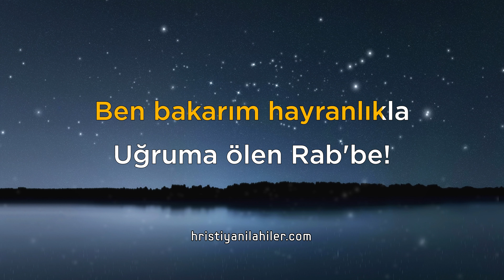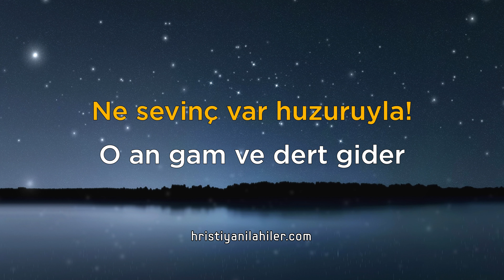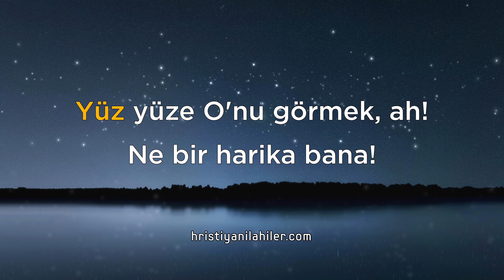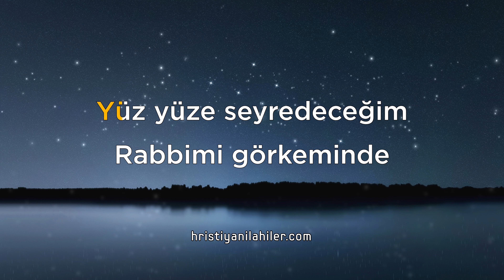Yüz Yüze Kurtarıcımla | TY 171 | Karaoke Hristiyan İlahiler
Yüz yüze Kurtarıcımla
Görüşmem ne harika!
Ben bakarım hayranlıkla
Uğruma ölen Rab'be!

Yüz yüze görüşeceğim
Yıldızlardan ötede.
Yüz yüze seyredeceğim
Rabbimi görkeminde.

Şimdi aynada güçlükle
Seyrederim yüzünü.
Çok kutlu bir gün geliyor,
Görürüm görkemini!

Ne sevinç var huzuruyla!
O an gam ve dert gider.
Doğrulur eğri yollar da,
Karanlık nura döner.

Yüz yüze O'nu görmek, ah!
Ne bir harika bana!
Bilinip ben bileceğim
Sevgili Rab'bi or'da.